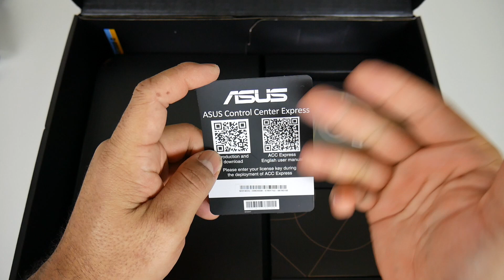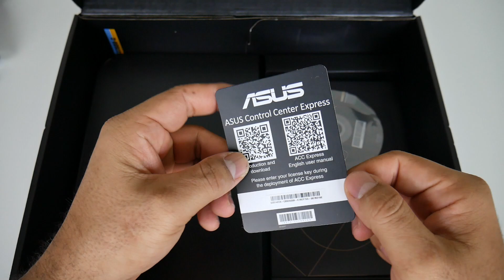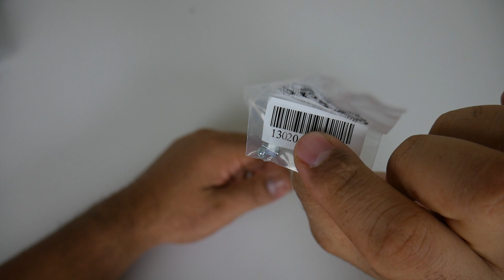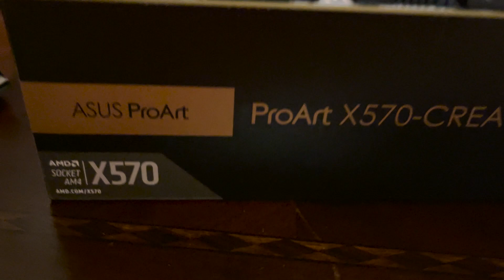Esta Placa Base Lo tiene Todo ASUS X570 ProArt CREATOR WiFi 6E Thunderbolt 4 Red 10 GB Y 2.5 GB.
Asus ProArt X570-CREATOR WIFI La Mejor Placa Base Para Creadores.

0:00 Información importante
0:46 Unboxing
3:53 Prestaciones
11:38 Opinión Sincera